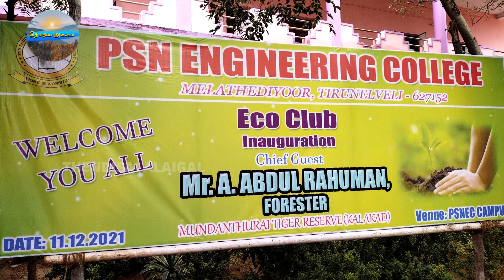PSN Engineering College Eco Club Inauguration | PSN College Tirunelveli | PSN Group Of Institutions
PSN Engineering College Eco Club Inauguration
PSN Engineering College
Eco Club Inauguration
Engineering College
PSN Engineering College Eco Club
PSN College Of Engineering
PSN College Of Engineering and Technology

To join my Facebook group join using this invite:-

To join my Telegram group join using this invite:-